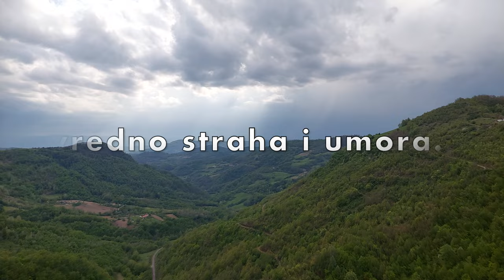URANAK VLOG: Soko grad, Rožanj & Sokolske planine✨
Izvolte u najlepši uranak dosad✨
Par kadrova da me podsećaju na ovaj dan sa mojom porodicom.
Volim vas. 💖
Nadam se da ćete uživati u mom sadržaju!

Oprema i editing programi:

Camera: Nikon D90 ; Samsung Galaxy A52s 5G
Editing program: iMovie
Thumbnail editing: Photoshop